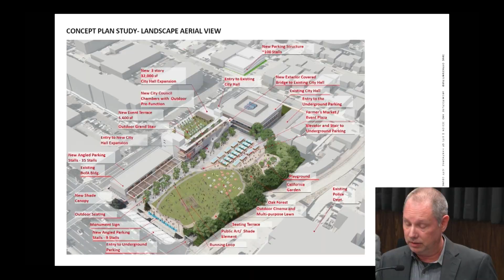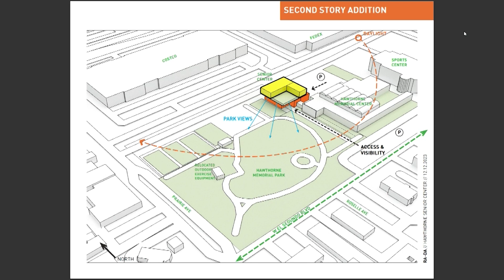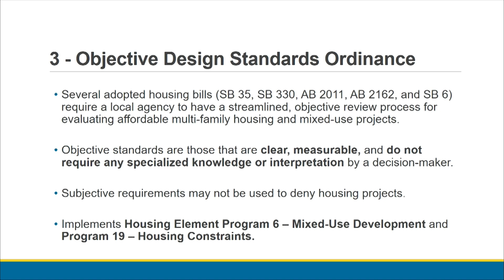Council Recap (Dec. 12, 2023 Edition)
Here's a quick recap of what happened in the City Council Meeting of December 12, 2023